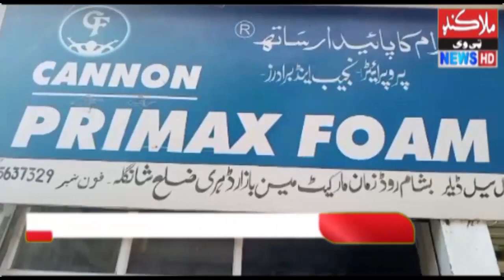Shangla Najeeb Crockery, Furniture & Foam Carpets Center Dherai has cheap items available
Najeeb Crockery, Furniture & Foam Carpets Center Dherai has cheap items available